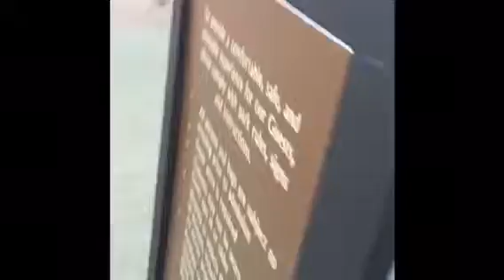Second Wild Night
A short video of a night time entry at Disney's Animal Kingdom. Sorry for the following stuff before the video.
Credit Music:
Matterhorn Yodelers from the Disneyland attraction of Matterhorn Bobsleds